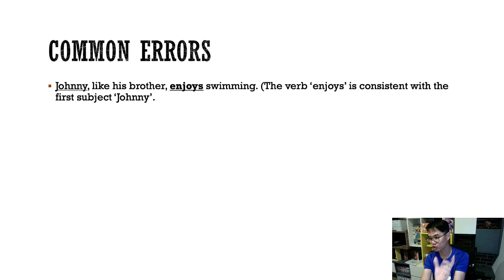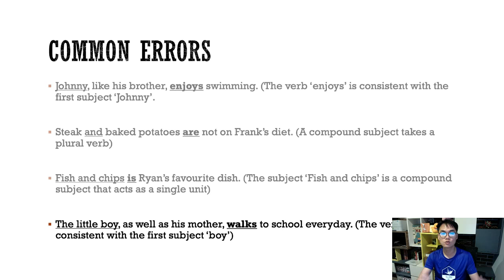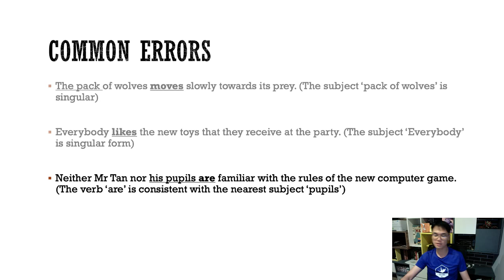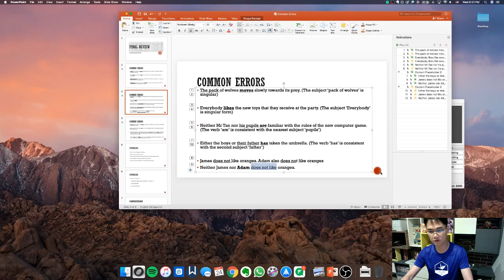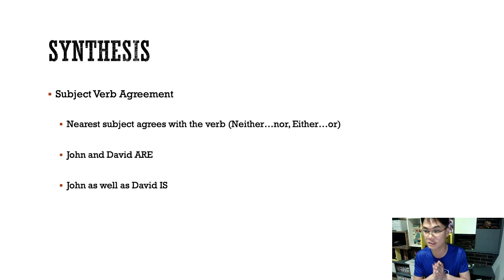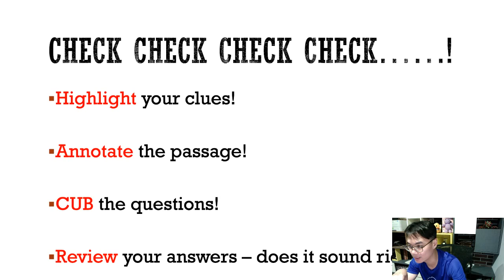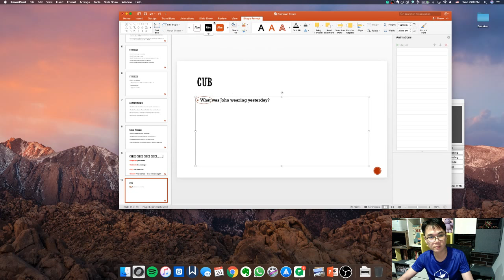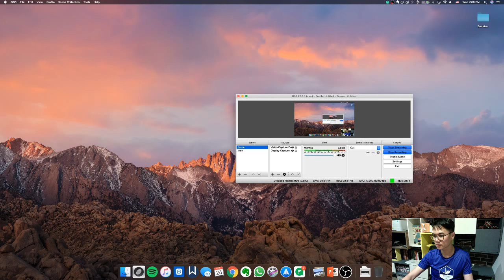Paper 2 Common Errors